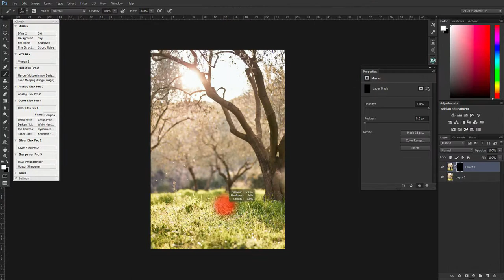Hera's Dreamy portrait Speed art video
Speed art video of a image that i took yesterday showing my rottweiler, Here you can see the post processing of the image and the steps from capture one pro 8 to photoshop and the finishing touches!